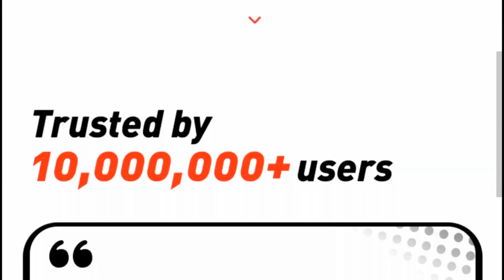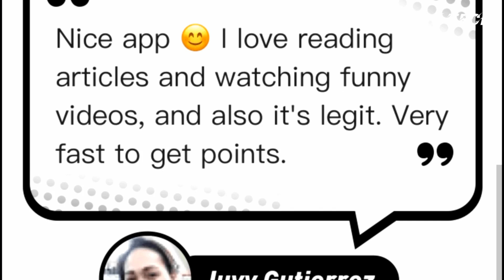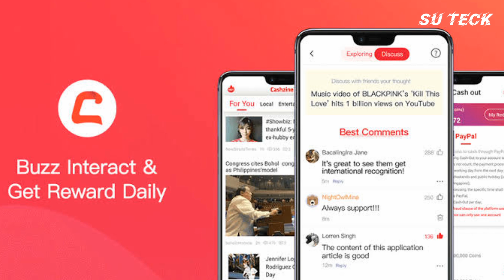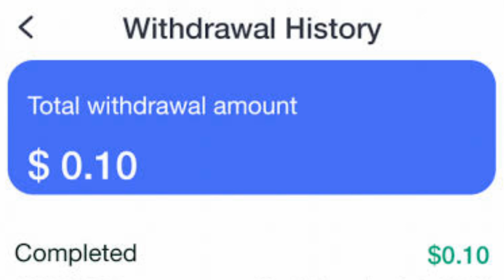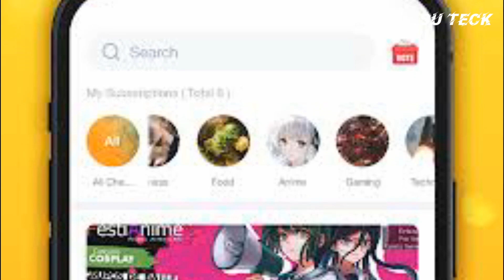still paying three mobile apps in 2022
በዛሬዉ ቪድዮ የምንዳስሰዉ: እስከዛሬ ድረስ እየከፈሉ ስለሚገኙ ሶስት ምርጥ አፕልኬሽኖች ነዉ።

🙌🙌🙌አሰላሙአለይኩም ወራህመቱላህ ዉድ❤ የቻናሌ ቤተ ሰቦች🇪🇹🙏 በያላችሁበት ሰላማችሁ ይብዛ subscribers ጥቂት ብትሆኑም ከልቤ አመሰግናችኋለሁ 🙏🙏
ያላደረጋቹኝን ቢሆን ዲስክሪፕሺኔን ስላነበባችሁ አመሰግናለሁ🙏 እና እኔ የምለቃቸዉ ቪድዮ 👉 ጠቃሚ የሆኑ የሞባይል አፖች
👉አዳዲስ የሞባይል አፖች
👉እና ስለሙባይል አዲስ መረጃ ካለ እለቃለሁ

እና በተረፈዉ የለቀኳቸዉን ቪድዮ ተመልክታችሁ ከተመቻቹ ለማበረታታት like ካደረጋችሁ አመሰግናለሁ
ካልተመቻቹም dislike ብታደርጉም  ይመቻቹ😁😁🙏
ስላነበባችሁ እጅግ አመሰግናለሁ
👉ሁሌም ሰላማችሁን ያብዛላችሁ🙏🙏🙏❤❤
👉እድሜም ይስጠን ይስጣችሁ🙏🙏🙏❤❤

0:00 intro
0:30 greeting
2:17 third app is
4:54 the second one is
7:20 the first one is
9:48 conclusion